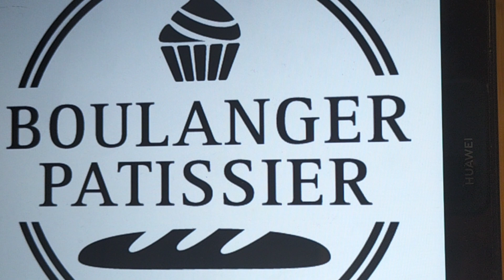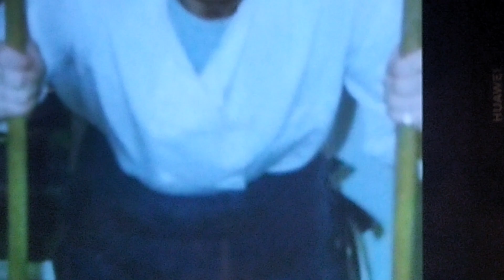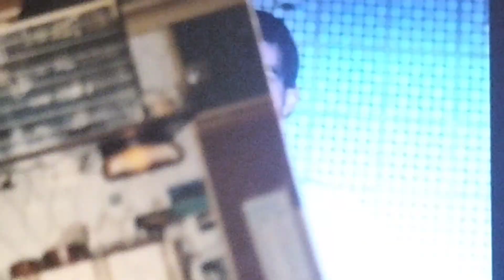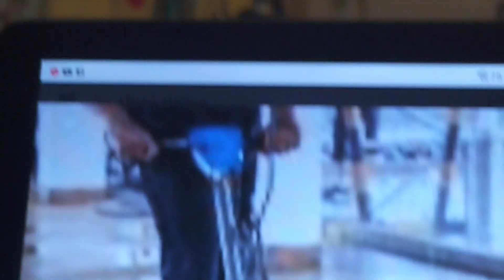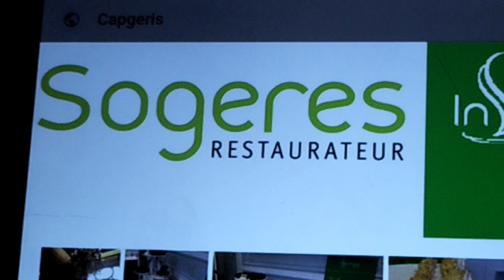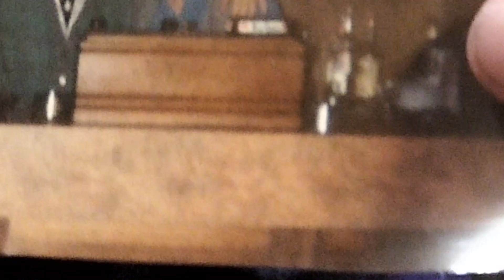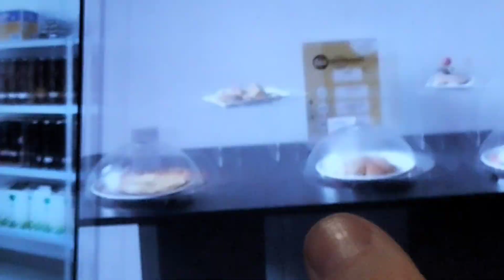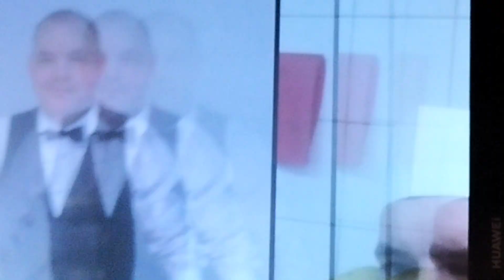mon parcours professionnel l'âge de 13/14 ans a maintenant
bienvenu sur ma chaine